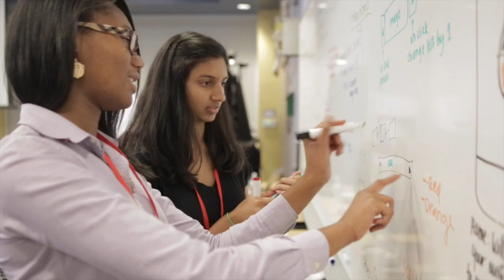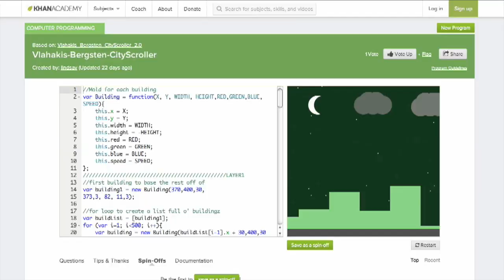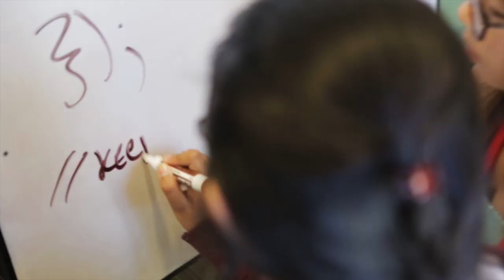Learn About The Girls Who Code Summer Immersion Program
Girls Who Code's Summer Immersion Program is a free 7-week program for current 10th-11th grade girls to learn coding and get exposure to tech jobs.

With support from public and private partners, Girls Who Code works to educate, inspire, and equip high school girls with the skills and resources to pursue opportunities in computing fields.

Applications for the Summer Immersion Program are open! to get started.